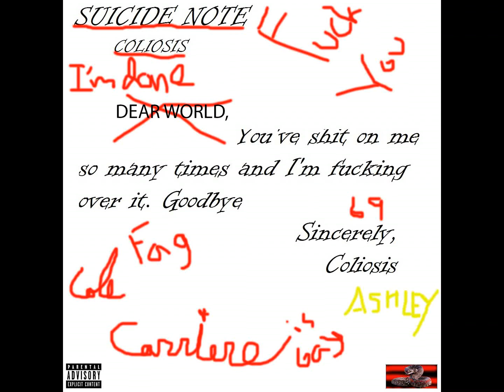Lemme Know - Coliosis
Lemme Know 11 Suicide Note Coliosis

A product of Rattlesnake Records.